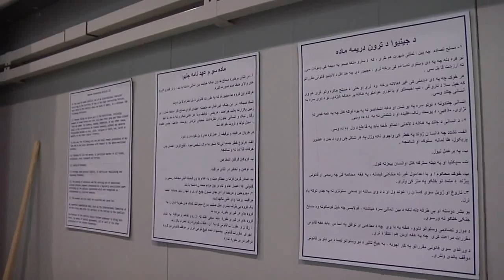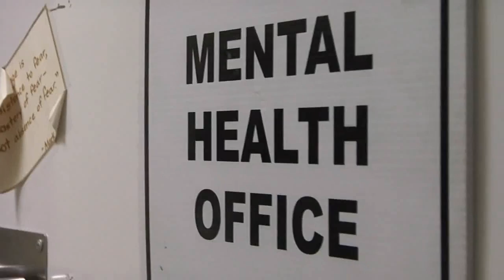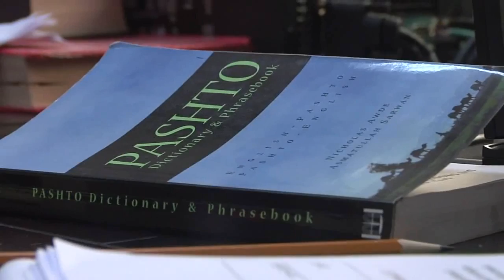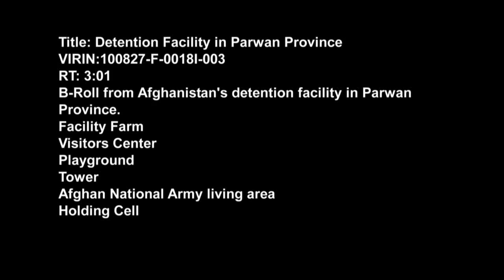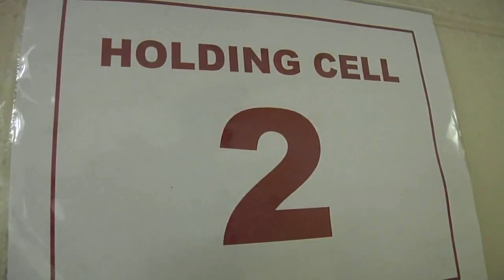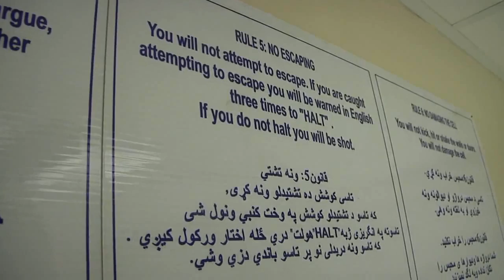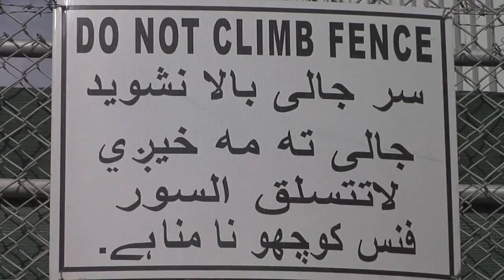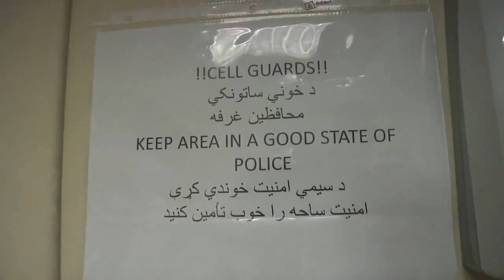Parwan Detention Facility, Bagram Afghanistan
Videos released by the U.S. military filmed inside the Detention Facility at Parwan.